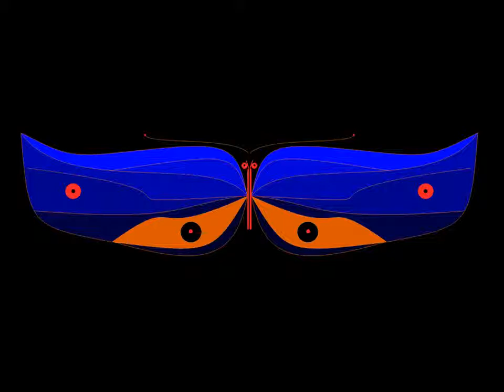Mariposas prepotentes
Prepotentes y altivas